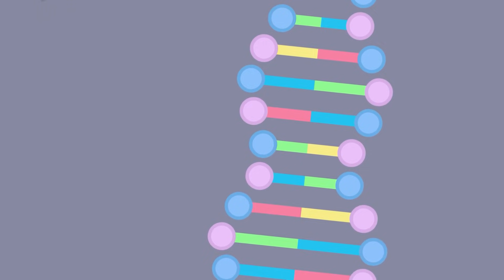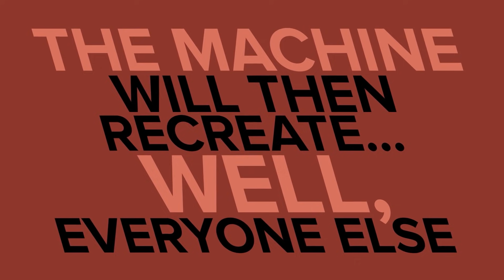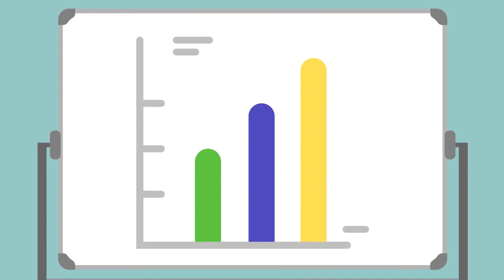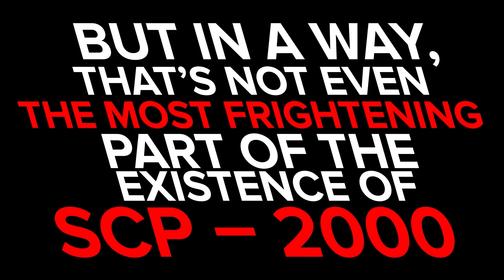SCP-2000 - Deus Ex Machina (SCP Animation)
SCP-2000 ist eine Anomalie der Thaumiel-Klasse, auch bekannt als Deus Ex Machina.

SCP 2000 ist eine unterirdische Installation der Stiftung zum Wiederaufbau der Zivilisation für den Fall, dass ein Weltuntergangsszenario der K-Klasse nicht rechtzeitig abgewendet werden kann, um die Auslöschung oder Beinahe-Auslöschung der Menschheit zu verhindern. Seit seiner Gründung wurde SCP-2000 mindestens zweimal aktiviert. Die Aufzeichnungen der Stiftung über die Konstruktion von SCP-2000 und seine Geschichte vor dieser vermuteten ersten Aktivierung sind verloren gegangen. Es ist unmöglich festzustellen, ob diese Informationssperre das Ergebnis eines Unfalls oder einer vorsätzlichen Handlung ist.
Teilt uns bitte in den Kommentaren mit, welche SCP's wir als nächstes behandeln sollen.

Inhalte, die sich auf die SCP Stiftung beziehen, einschließlich des SCP Stiftungslogos, sind unter Creative Commons Sharealike 3.0 lizenziert und alle Konzepte stammen von und seinen Autoren.
SCP-2000 - Deus Ex Machina (SCP Animation) basiert auf "SCP-2000" von HammerMaiden